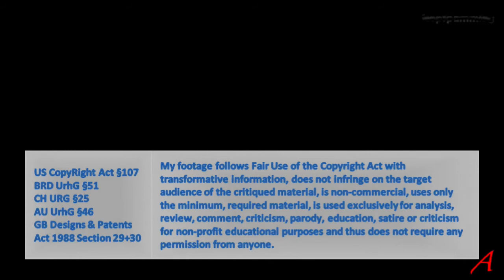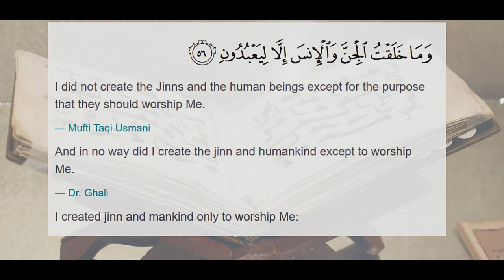Koran Logics – Hajj and a tiny Virus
Is this what you would expect logically from a god?
Humans are created to worship their creator they assume to be the Islamic god, the Islamic Allah.
Part of the worship is to travel to Mecca and perform some rituals, one being the circumambulation of a black stone in a corner of the Kaaba.
Then a tiny virus appears and devout Muslims can’t worship their creator. Why? Is this logical that a god commands humans to do something and then stops them from doing this, risking their eternal doom?

Sources:

1924 Cairo Hafs Edition

Wikipedia
Islamic Info pages
Islamic scholars
Dictionaries
Exegesis